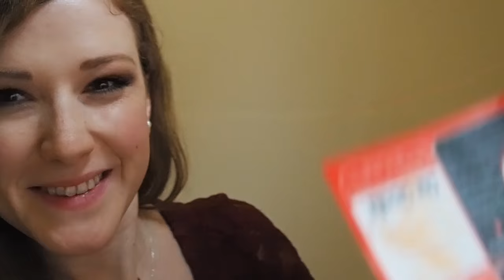STALKING MAGNUS CARLSEN - Simul Hamburg, 20 Feb 2016 - Anna's Chess Vlog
The chess World Champion, Magnus Carlsen, played a simultaneous exhibition on the 70th anniversary of the German newspaper, Die Zeit, in collaboration with 'Play Magnus'. This clip is my video impression on the event - enjoy watching it!